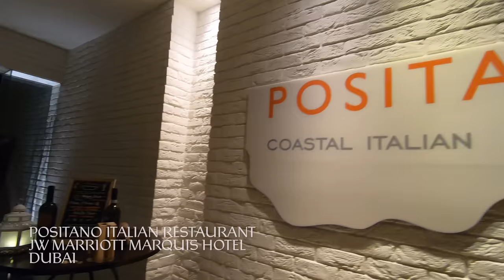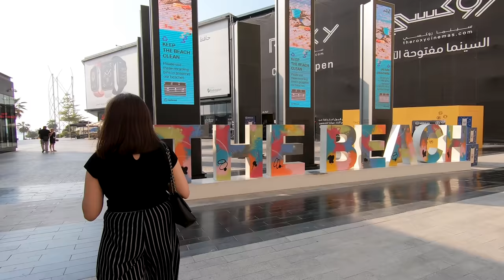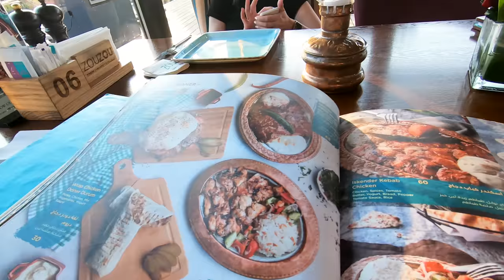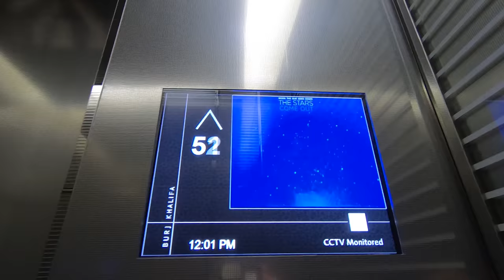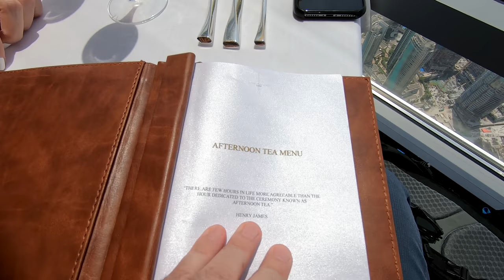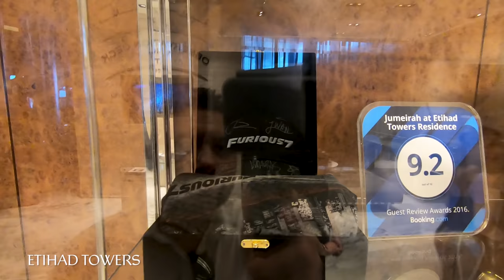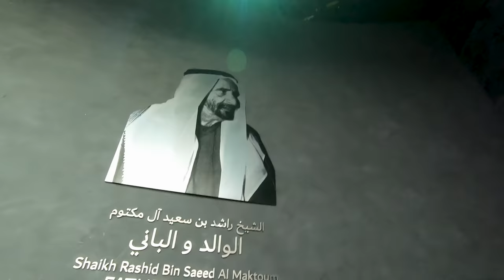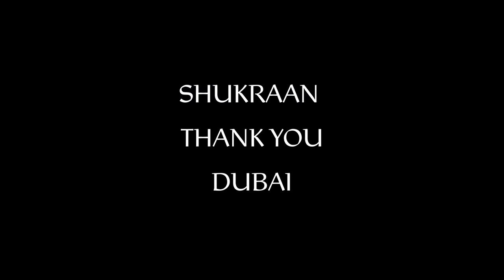DUBAI ADVENTURE | 4K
We explore Dubai plus Abu Dhabi and see the sights and sounds of this incredible United Arab Emirates destination! Renowned for its opulence, oil, exotic cars, and "world's tallest/fastest/largest...fill-in-the-blank" attitude, every day was a true treat! We don't narrate the experiences, but rather list out the locations so you can build an itinerary to check out if you ever plan a trip to this Arabian gem!

The trip took place from August 31st - September 7th 2019

Below is a list of where we stayed during our trip, as well as the sights we visited!
- Hotel JW Marriott Marquis Dubai (World's Tallest Hotel)
- Dubai Marina Mall
- Jumeira Beach
- La Mer
- Burj Khalifa (World's Tallest Building)
- Afternoon Tea At AT.MOSPHERE (World's Highest Restaurant)
- The Dubai Mall (Indoor Waterfall, Ice Skating Rink, Aquarium)
- OceanAir Travels Desert Safari (ATV, Dune Bashing, Sand Boarding, Camel Riding, Evening Dance & Food Gathering)
- Sheik Zayed Grand Mosque Tour (Abu Dhabi)
- The UAE Presidential Palace Tour (Abu Dhabi)
- Jumeirah Etihad Towers Tour (Abu Dhabi)
- Burj Al Arab (World Famous Luxury Hotel)
- The Dubai Frame
- The Gold Souks (Gold Market)

MY GEAR
Below you'll find all of the gear I use for my videos.

CAMERAS
- Sony A7S3
- Sony ZV-1
- Sony A6600
- GoPro Hero9
- Insta 360 One R
- iPhone 13 Pro Max

DRONE
- DJI Mavic 2 Zoom

STABILIZERS
- DJI Ronin RS2
- DJI Ronin SC Pro
- DJI Osmo Mobile 3

COMMS/AUDIO RECORDING/PROMPTERS
- Shure SM7B Vocal Microphone w/ Cloudlifter
- Zoom F1 LP Lav Mic Audio Recorder
- Zoom H6 VO and Field Recorder
- Arcshell Two Way Radios
- Padcaster Parrot Teleprompter

LIGHTING
- GVM 880RS LED Lights (RGB)